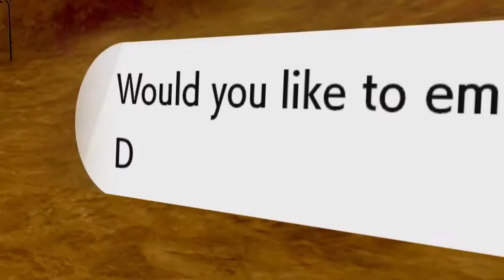A Glimpse Into The FUTURE! - Pokémon Crown Tundra DLC Review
After a week of exploring the Crown Tundra, I felt it was the perfect time to review what seems to be a glimpse into what the future of Pokémon games will look like on the Nintendo Switch.

It helps the channel grow so you guys can see more content like this in the future.